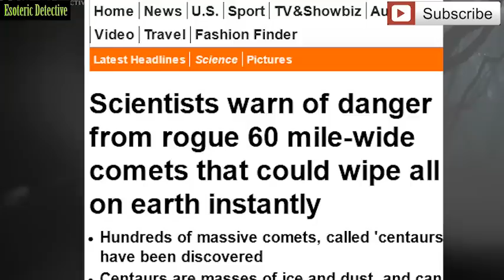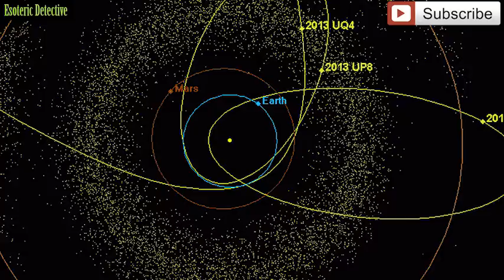A MASS of HUGE COMETS called 'centaurs,' may pose problem for Earth one day, scientist say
The number of giant comets that could hit Earth is higher than previously thought. While Nasa focuses on asteroid threats, new research suggests they need to also look beyond the orbit of Jupiter, where the distant comets are lurking.

A comet strike may have wiped out the dinosaurs, and a repeat incident would mean major devastation for Earth.

Hundreds of these massive comets, called 'centaurs,' have been discovered over the last two decades.

Centaurs are balls of ice and dust, with an unstable orbit that starts beyond Neptune.

They can reach sizes of 61 miles wide and contain more mass than the entire population of Earth.

In their orbit, these comets will cross paths with Jupiter, Saturn, Uranus, and Neptune.

Occasionally, a comet will ricochet off the gravity fields of one of these large giant planets, sending it hurtling towards Earth.
This, the researchers say, happens once about every 40,000 to 100,000 years.

As the comets get closer to the sun, they begin to disintegrate, breaking up into debris tails and 'making impacts on our planet inevitable.'

'The disintegration of such giant comets would produce intermittent but prolonged periods of bombardment lasting up to 100,000 years.

Nasa tracks around 12,992 near-Earth objects which have been discovered orbiting within our solar system close to our own orbit.

It is estimates around 1,607 are classified as Potentially Hazardous Asteroids.